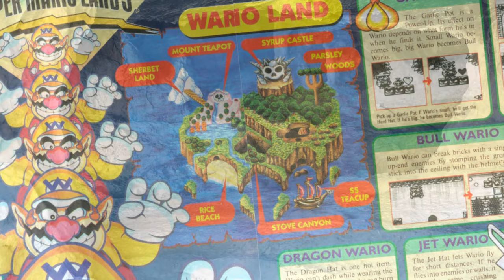Wario Land : Super Mario Land 3 - History and Review - Top Hat Gaming Man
A man in a Top Hat with a Mustache and too much disposable income reviews rare video games in his massive collection. Appreciate the finer things in life. The Top Hat Gaming Man is currently travelling around the globe, playing the best games for the handheld around the world. The Best games are like fine wines and only get better with age. This week we look at Wario Land : Super Mario Land 3 for the original Gameboy